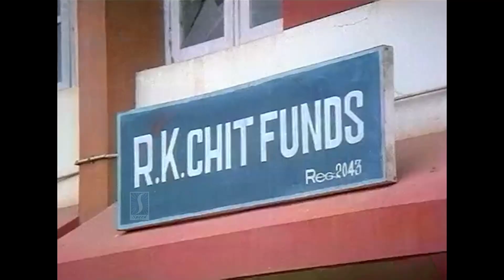ഞാനൊരു പ്രത്യേക സ്വഭാവക്കാരനാ..! | അർത്ഥം മൂവിയിലെ മമ്മൂക്കയുടെ ഒരു കിടിലൻ സീൻ കാണാം .!!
അർത്ഥം മൂവിയിലെ മമ്മൂക്കയുടെ ഒരു കിടിലൻ സീൻ കാണാം ..!!

കോമഡി സീനുകൾ ആസ്വദിക്കാം ഈ ചാനൽ സബ്സ്ക്രൈബ് ചെയ്ത് കൂടെ കൂടിക്കോ..! 👍👍